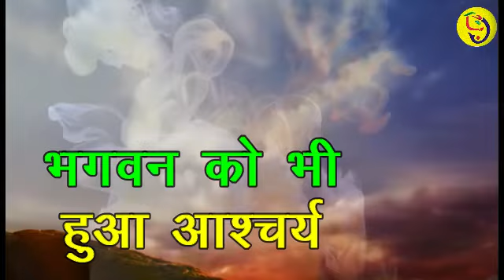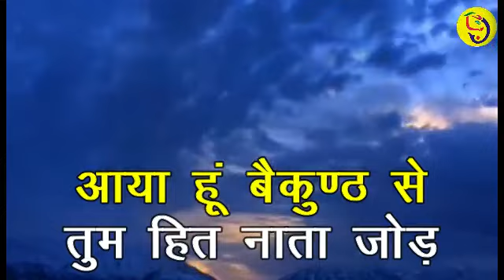ऐसा विचित्र भक्त देख कर 'भगवान' भी हार गए...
kanjush ki bhakti ऐसे विचित्र भक्त को देख कर भगवान को भी आई हंसी
भगवन को भी हुआ आश्चर्य

लोभी दान चाँद की सच्ची कहानी जिसे भगवान श्री हरी विष्णु भी हार गए

aise vichitra bhakt ko dekh kar bhagwan ko bhi aayi hansi

vichitra bhakt dekh bhagwan ko bhi hua ashcharya

lobhi daan chand ki sachhi kahani jisse bhagwan shri hari vishnu bhi har gaye

जब एक कंजूस व्यक्ति की परीक्षा लेने भगवान स्वयं आ पहुंचे, लेकिन कंजूस किसी भी तरह से एक धेला देने को भी तैयार न था, और तो और भगवान् ने उसे वरदान भी देना चाहा लेकिन वह न माना... और इस तरह भगवान् भी उससे हार मान लेते है...

dhyan se suniyega... bahut hi rochak kahani hai... aapko pasand aayegi...

क्योंकि वह दान देने से डरता था इसलिए गंगा जी के पास होते हुए भी आज तक कभी गंगा स्नान करने नहीं गया कि कुछ दान देना पड़ेगा...

उसे डर था कि वहां स्नान करने के बाद घाट के पंडे लोग दान-दक्षिणा मांग सकते हैं।

ganga me dubki

ganga ghat

ganga snan

गंगा स्नान

गंगा घाट

भगवान shri hari vishnu ji

brahman ke bhesh me vishnu ji हंसकर बोले, daan to sradha ki baat hai jitna karo.. ‘कोई ज़बरदस्ती थोड़े है। आपकी जैसी श्रद्धा हो।

bhagwan ne kaha ki ham kabhi nahi hare... par aaj to ham bhi haar gaye...

aisa gazab ka aadmi hamne nahi dekha...

भगवान ने सोचा कि यह धेला नहीं देगा।

भगवान बोले कि

mai bhagwan vishnu hun...

mai baikunth se tum se nata jor kar aaya hun..

ham tumse kuchh nahi lenge... tumhi hamse kuchh mang lo...

भगवान ने कहा, मांग लेहु वरदान कछु ...।’

uar दानचंद dhire se बोलe, ‘धेला दीजै छोड़।'

bas mera dhela chhori deo .. aur kachhu nahi...

भगवन ने दानचन्द के लोभ के आगे हार मानी ... और उसका धेला छोड़ कर चले गए...

दानचन्द को तो पता भी नहीं चल पाया कि उसके पास स्वयं श्री हरी विष्णु जी आये थे

जैसा कि देखा आपने अपने लोभ के कारण स्वयं आये भगवन को नही पहचान नहीं पाया ... और भगवन के बोलने पर भी ... न ही उनसे कोई वरदान मांग पाया...

कंजूस व्यक्ति और भगवन विष्णु की सच्ची कहानी आपकी आँखें खोल देगी

When God Himself Came To Test A Miserly Person, But The Miser Was Not Ready To Give A Trick In Any Way.

Lord Vishnu Moral Stories In Hindi

Spiritual Secrets

series of stories

Satya Ghatna Episodes

Moral stories

Lord Vishnu tests one of his followers.

teaching the moral knowledge.

एक कंजूस व्यक्ति की कहानी

एक कंजूस आदमी मुर्दाघाट पर नहाने गया !

kanjush ki bhakti, विचित्र भक्त, भगवान को आई हंसी, सच्ची कहानी, भगवान भी हार गए,

Shree Ganesh Bhakti : Spiritual Devotional and bhakti song, story, news and events in city of india.

shri ganesh bhakti, ganesh bhakti, bhakti ganesh, ganesh laxmi, lakshmi ganesh, lord ganesh, bhagwan ganesh, ganesh laxmi ki puja,